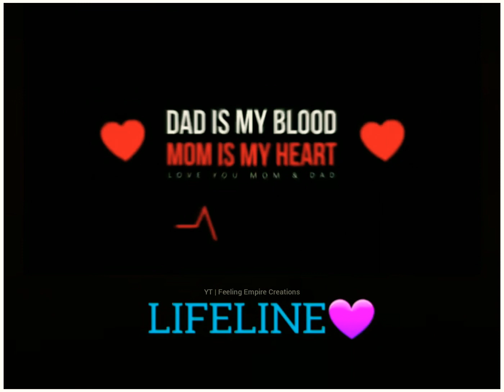Mom Dad Status song | Lifeline status | Abhi Creations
Feeling Empire Creation powered by Abhi Rode Creations

What's app status songs Instagram stories short videos 30 second videos Hindi status song all type status comment for status Marathi status English status 30 sec status status love romantic status attitude status 30 sec status friendship status attitude status love status all type status only on YouTube subscribe for more.

All rights to above Music Label and No Copyrights infringement intended.